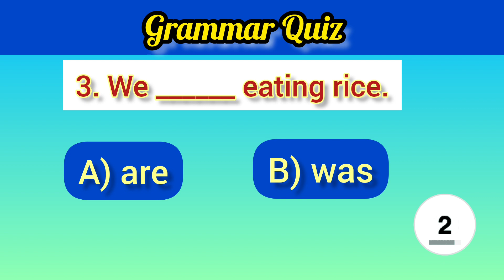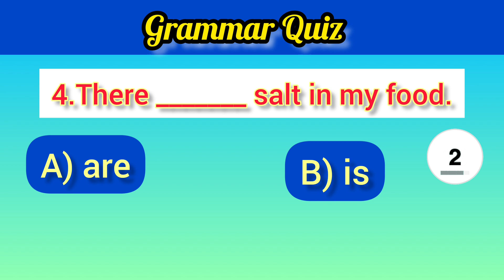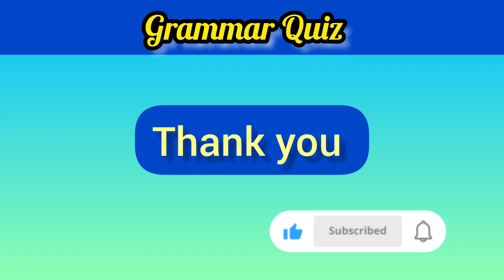Master English Grammar Quiz Now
Grammar Quiz | English grammar